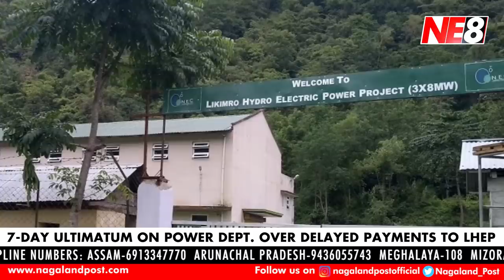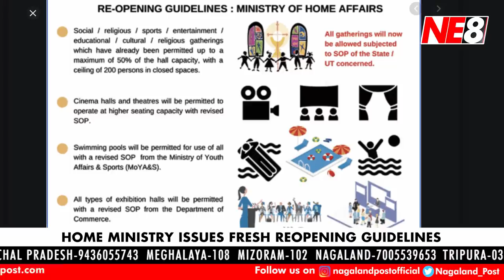Nagamese News (NE8): January 28, 2021